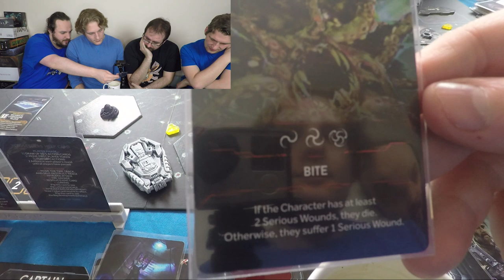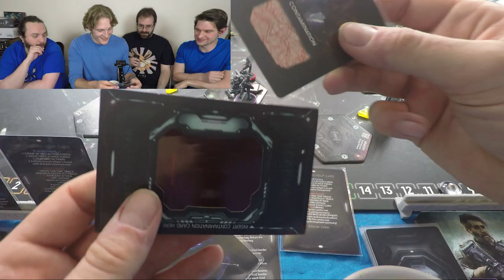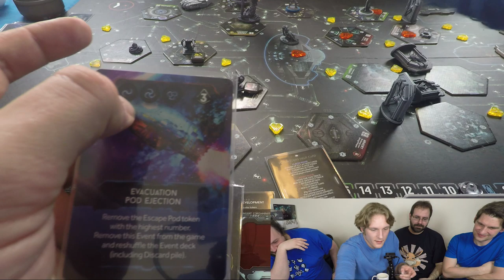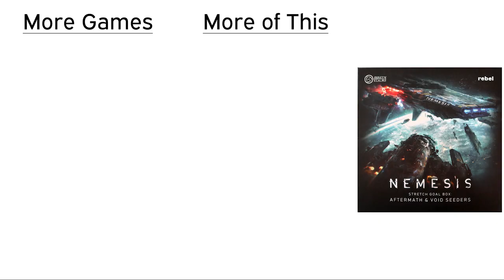Nemesis Void Seeders Episode 7 (The Countdown Begins!)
Following Chris' betrayal everyone scrambles to accomplish their goal!

Players:
Michael Dennis
Michael Smith
Chris Britton
Oliver Thomas